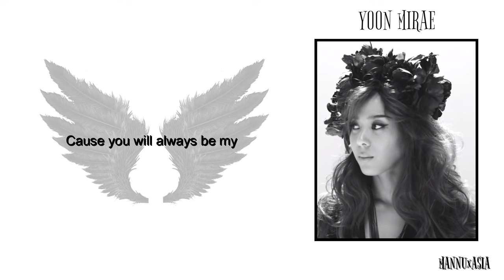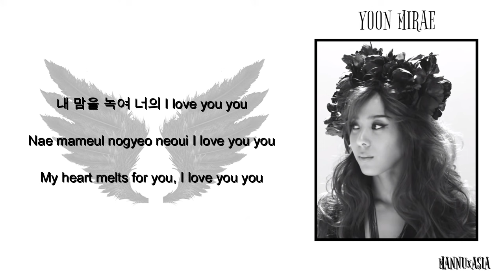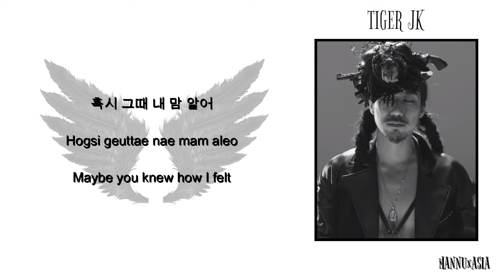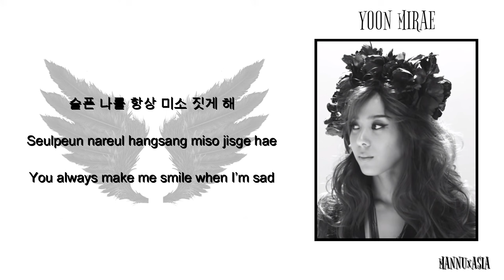Yoon Mirae, Tiger JK, Bizzy - Angel/ 윤미래, 타이거JK, 비지 - Angel lyrics [Hangul/Romanization/English]